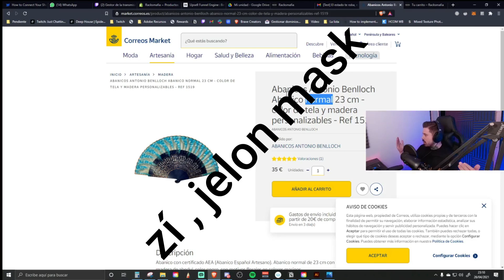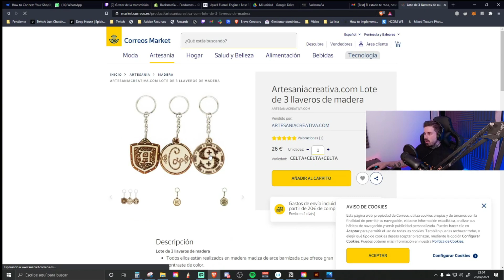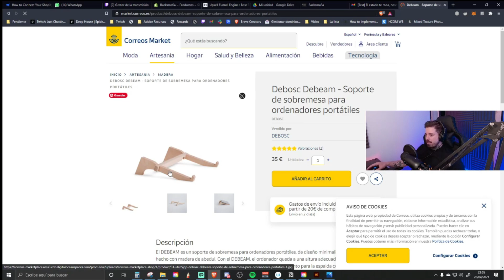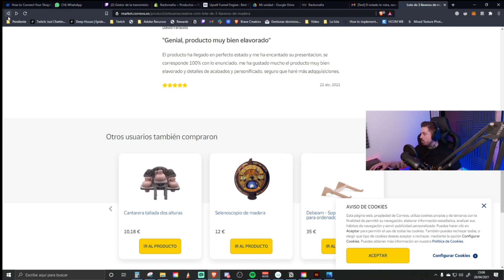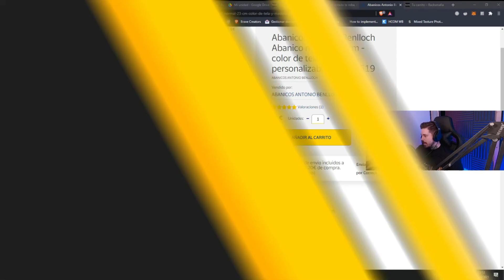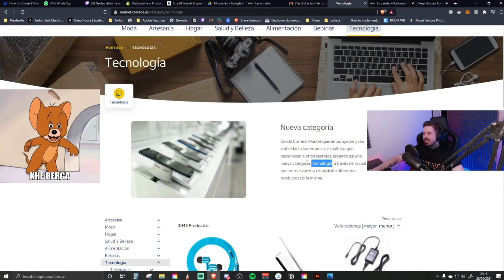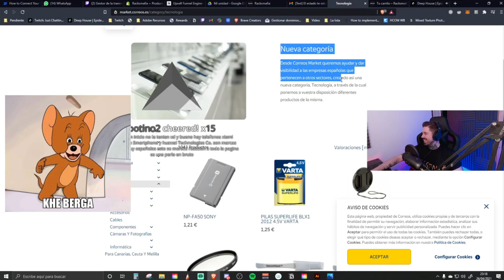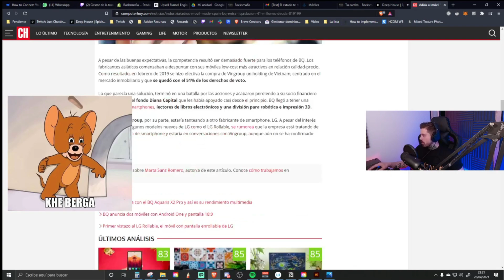❌El amazon público de Errejón ya existe ❌🐍 Racks Talk Vol.286 3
El conocido youtuber  @Wallstreetwolverine / @Invicthor junto con el premiado diseñador y emprendedor @Carlos.adams te cuentan las aventuras y desventuras de dos chicos que sueñan con conducir coches deportivos y crear una marca (@racksmafia) que deje un legado mientras nuestros amigos ven como todo se desarrolla desde el día 0, no te pierdas la oportunidad de compartir con nosotros este largo camino hacia la cima.